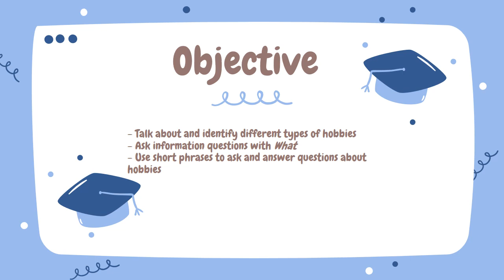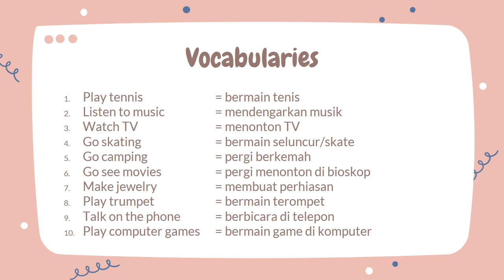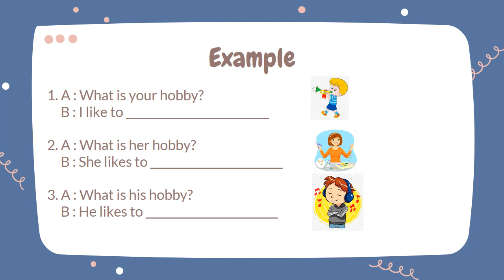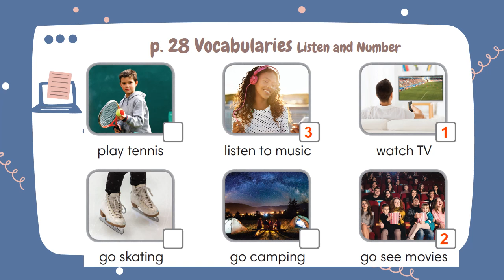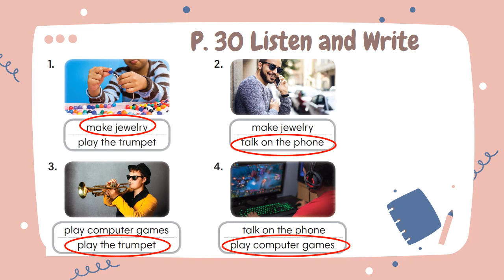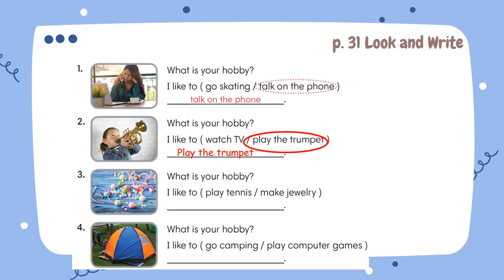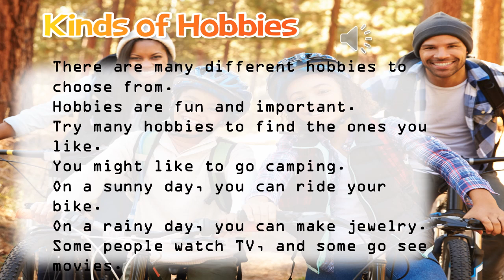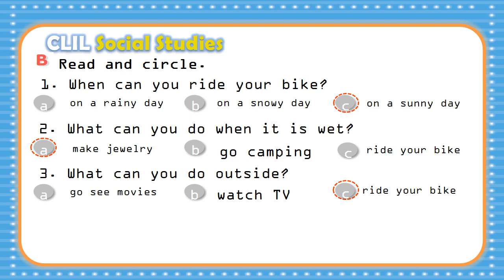BIG SHOW 3 UNIT 4 WHAT IS YOUR HOBBY